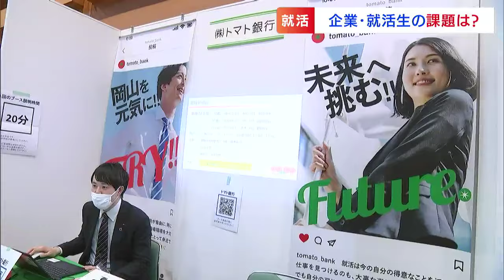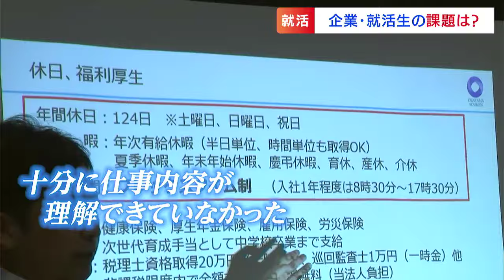今年の就活戦線は？コロナ以降「インターネットで企業研究が完了」の傾向に要注意！その先に待ち受ける「不幸」とは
今年の就職活動に向け動き始めています。明後日3月1日の「就活解禁」の日を前に岡山県内の企業60社が参加する就活イベントが行われました。
取材をすると、いま企業と就活生が抱えている課題も見えてきました。